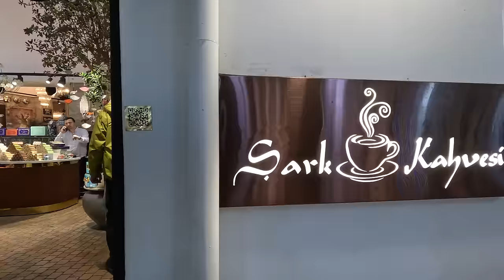Exploring Istanbul Street Market | Laleli to Grand Bazaar | Rainy Day Walking Tour in UHD 4K 60fps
Description:

Step into the vibrant heart of Istanbul with me on this immersive walking tour through the bustling streets of Laleli to the iconic Grand Bazaar. Join me on Mitamo Journeys as we navigate the enchanting maze of market stalls, adorned with colorful wares, and embrace the charm of a rainy day in this historic city.

Starting our journey from the Aksaray tramway station, we embark on a sensory adventure, soaking in the sights, sounds, and scents of Istanbul's vibrant street market culture. As raindrops dance on cobblestones, we weave through the lively Laleli district, where the spirit of commerce thrives amidst a backdrop of centuries-old architecture.

Laleli, known for its bustling markets and diverse array of goods, offers a glimpse into the dynamic tapestry of Istanbul's trading heritage. From textiles to trinkets, spices to souvenirs, every corner reveals a treasure trove of cultural richness and tradition.

Our path leads us through winding alleys and bustling bazaars, culminating in the grandeur of the iconic Grand Bazaar. Spanning centuries of history, this sprawling marketplace is a testament to Istanbul's enduring allure as a crossroads of civilizations.

With its labyrinthine corridors and vibrant ambiance, the Grand Bazaar beckons with promises of discovery and delight. Amidst the throng of shoppers and merchants, we immerse ourselves in the kaleidoscope of sights and sounds, each corner offering a new fascination.

Join me on this unforgettable journey as we explore the essence of Istanbul's street market culture, from the timeless charm of Laleli to the timeless grandeur of the Grand Bazaar. Through rain or shine, the spirit of this city never fails to captivate and inspire.

Experience the magic of Istanbul with Mitamo Journeys – where every step is a discovery, and every moment is an adventure.

Chapter :
Intro 00:15
start  2:20
Title: Exploring Istanbul Street Market | Laleli to Grand Bazaar | Rainy Day Walking Tour in UHD 4K 60fps
RECORDING Date : March 22th 2024
Climatic Condition : Rainy Day
Temperature:  7°C/ / 44.6°F 🌡